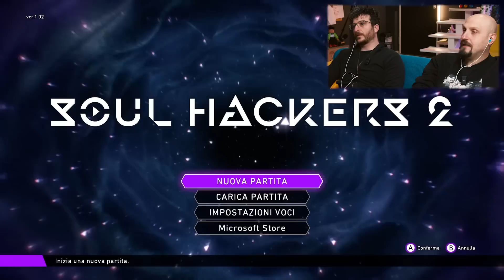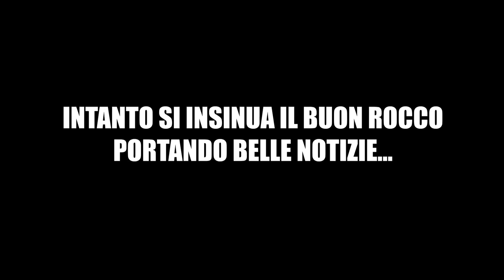Si può DORMIRE durante un gameplay? Soul Hackers 2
Acquista il piano biennale di NordVPN con uno sconto esclusivo e ricevi 4 mesi GRATIS aggiuntivi in regalo! (28 mesi al prezzo di 24)

A volte un gameplay può essere così rilassante che uno si appisola. Ma non è questo il caso. Soul hackers è una tale rottura di minkia che io mi sono letteralmente accoppato venti minuti di sonno abbondanti.

per QDSS
Viale S. Francesco 41
86039 Termoli CB